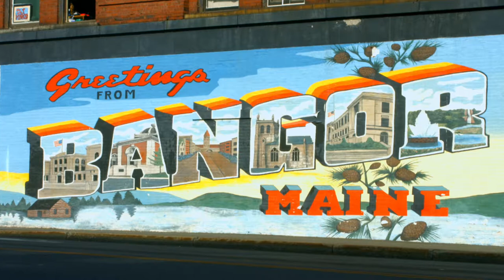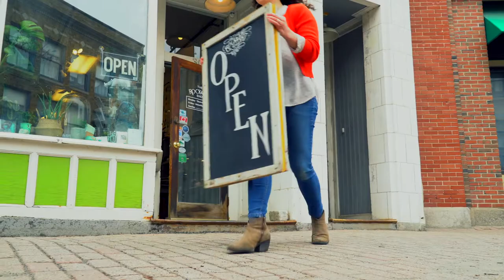City of Bangor: Downtown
Downtown Bangor is teeming with food, entertainment, culture, and commerce. Downtown is home to an outdoor concert venue, a world-class art museum, and an adventurous live theatre company - not to mention shopping and dining experiences that are unique and unforgettable. We are lucky to have a thriving center of arts and culture accessible to all who live, work, and visit Bangor.